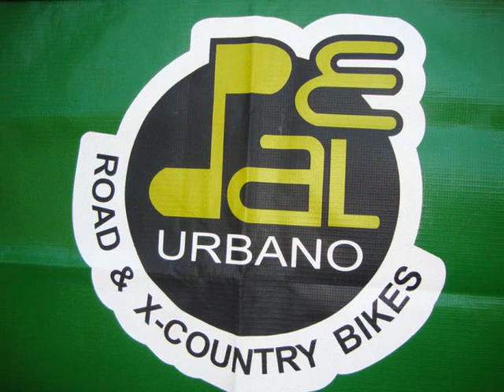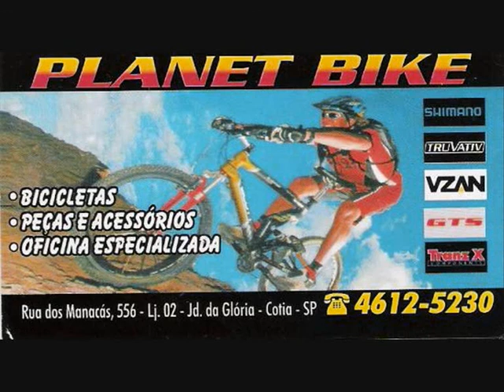Desafio Campinas Cup Largada da 2a. Bateria - XCO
"Falha Nossa" e Largada das Categorias Feminino A - B - Sub 50 - 55 - Over 55 - 3 voltas
Estreante Academia Masculino e Feminino. - 2 voltas, na abertura do Desafio Campinas Cup XCO em Sousas, Distrito de Campinas em 18-04-10